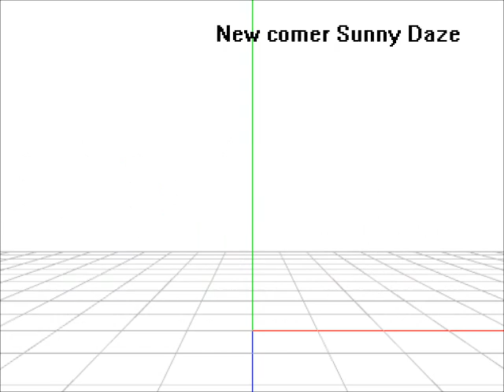{MMD} Video previews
Motions/Audio:
Short Videos:
Atem saves Yugi: Kobato Scene (Kaito saves Teto)
Ana and Link's adventure: Role Playas
The Three Muskedorks: Tik Tok
Slide on the soap: Slide on the soap
New Comer Sunny Daze: (My own motion)
Episodes:
Attack on Karaoke Episode 1: LAMB
Yu-Gi-Oh Karaoke Episode ??: Ah, it's a wonderful cats life
Full length for fun videos:
Tumblr Fandom Style: Gangnam Style
Picture Previews: Poses by me: Song: Picture This performed by Big Time Rush
Birthday Videos:
Abby Mulligan's Birthday: Bad Apple: Song: You're Gonna go Far kid
Yugi's Birthday: Senbohzakura
Models: (To come)